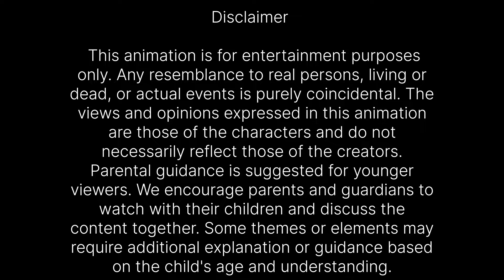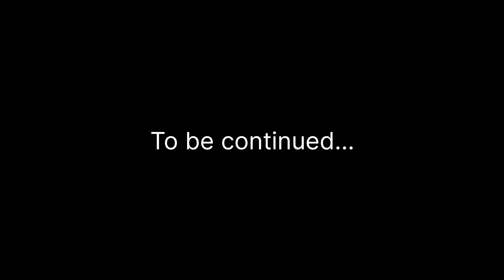ക്രിസ്മസ് ലവ് Paru ❤️ Micheal | Malayalam Cartoon Ep41 | അമ്മVsമക്കൾ Malayalam Funny Cartoon